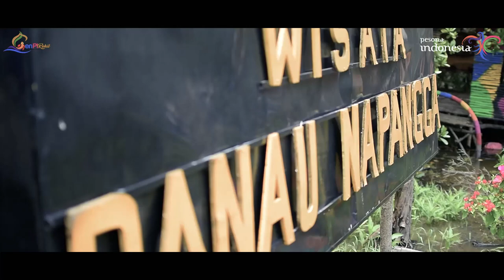Teaser Pesona Danau Napangga Rokan Hilir 2019